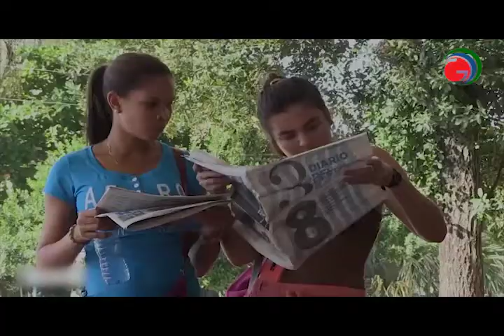Cine Cuba "Making of Bailando con Margot"